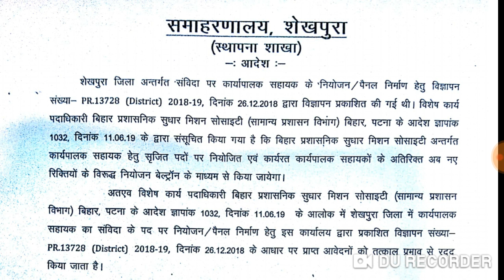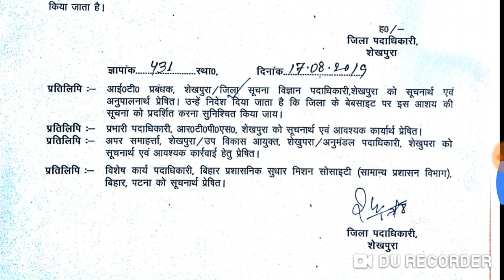Bihar State शेखपुरा, बिहार SHEIKHPURA, BIHAR Online Apply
Brlps बिहार जीविका परीक्षा के लिए

बिहारमेंकितनाSHGकितनाVOकितनाCLFBrlpsExam है इस वीडियो में देखें BRLPS/LSBA Jeevika online Exam

BRLPSJeevikaExam2019एग्जामपरीक्षा)250Question AC, Cc, Bpm, Dpm, OA, Lhs,Bk,BA. Online Exam

BRLPS/LSBA Jeevika online Exam Demo video social Gk math

Patym करके आप उसका स्क्रीनशॉट लेकर मेरे व्हाट्सप्प नंबर पर भेज दीजिये. Watsup  Number 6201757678